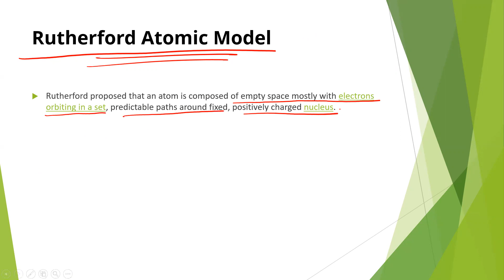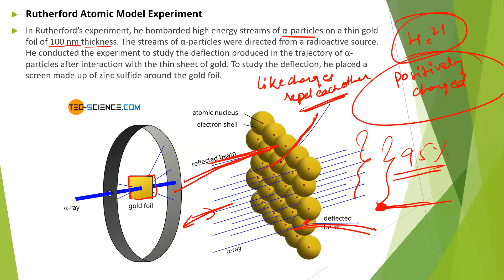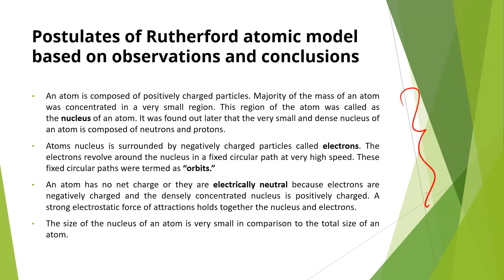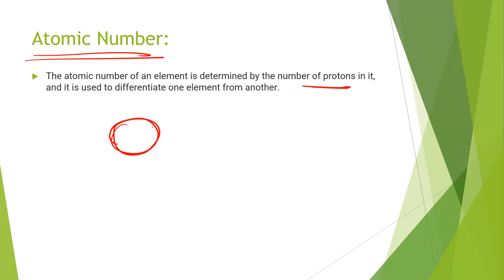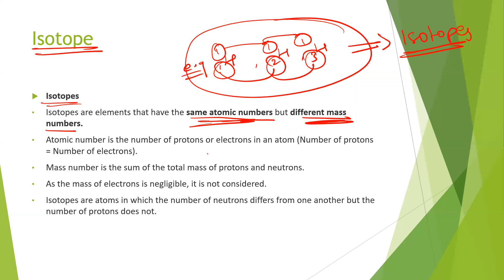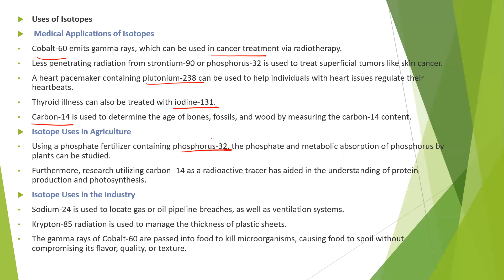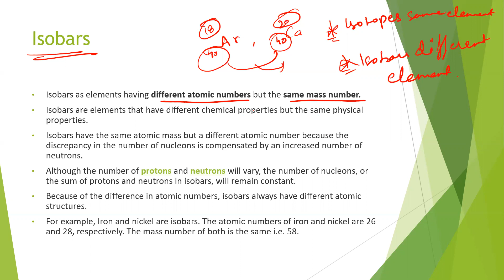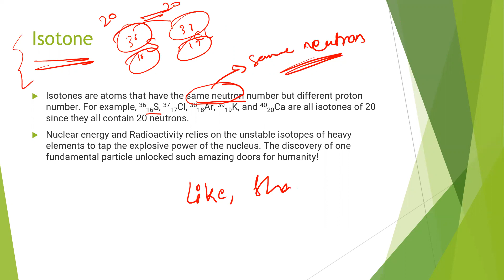GS : Science - 6(b) | GS for CDS 1 2023 | AFCAT 1 2023